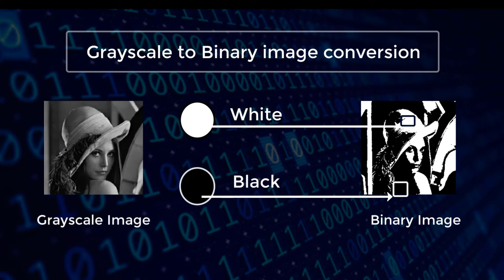Teaser: How to convert RGB to grayscale and binary image.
This is glimpse of video explaining RGB to grayscale and to binary conversion with its mathematical logic.